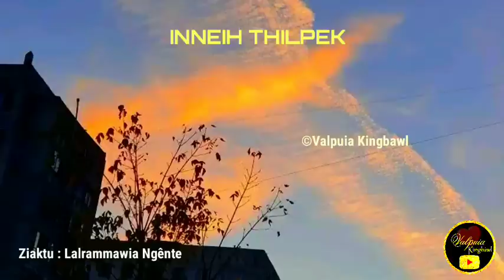INNEIH THILPEK ||Ziaktu : Lalrammawia Ngênte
Ka channel min hlutsaktute chungah lawmthu ka sawi e. He video leh voice hi a neitu phalna lo chuan copy emaw, hmun danga post chhawn emaw phal a ni lo tih min lo hriatsak dawn nia🙏

The content of this video is about a love story, for the purpose of education and to inspire and encourage others who do not have the value of love, life & literature. It does not contain sexual, harmful and violent.